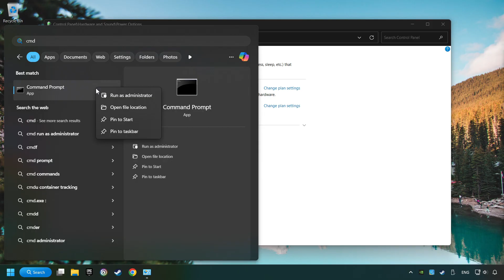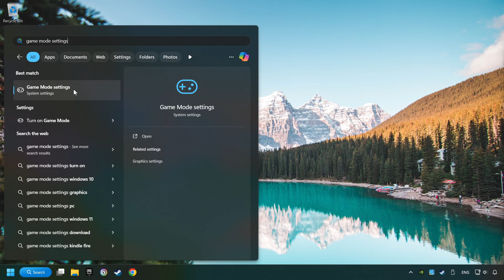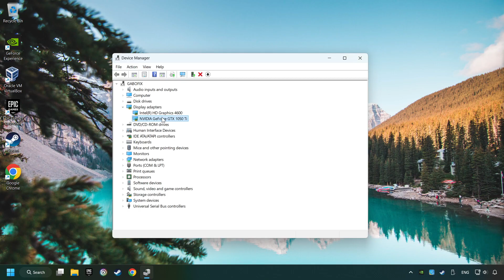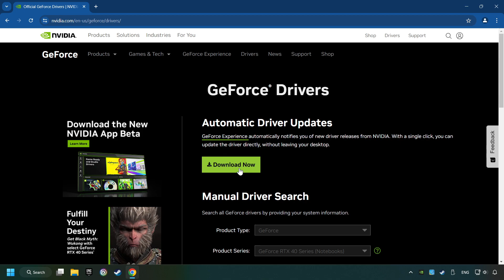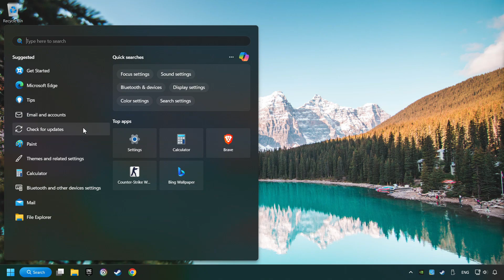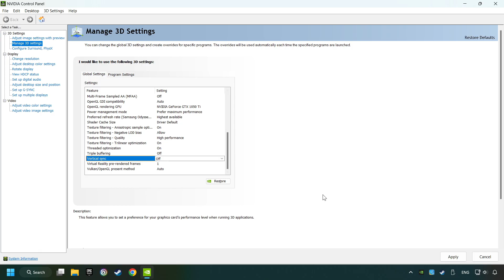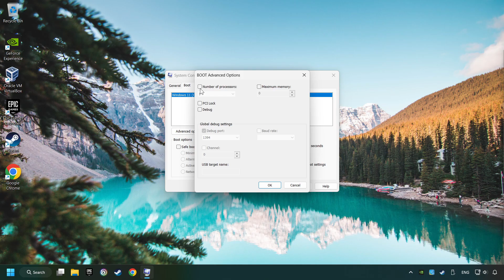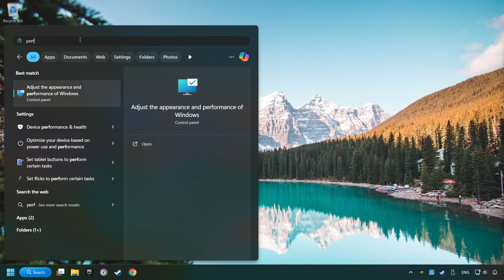How to FIX F1 25 Low FPS & Lagging!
FIX Game FPS Problem | Increase FPS | Stuttering | Boost FPS |
Low-End PC/Laptops/High-End PC